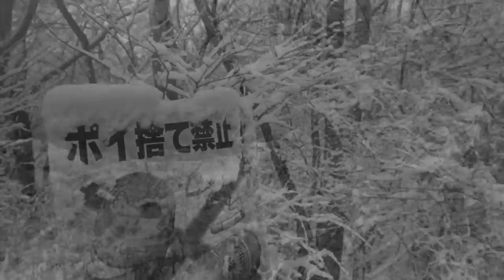世界初のTTLダイレクト測光を搭載した、OLIMPUS OM-2で、広角スナップしてみたよ。OLIMPUS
現在では当たり前となっているTTLダイレクト測光を、世界で初めて搭載したカメラ、OLIMPUS OM2で撮影してみました。

OM2はAE時のみTTLダイレクト測光になり、AE時でも低速シャッターになったとき以外はTTL解放測光ではありますが、その精度がどんなものであったか試す為にわざわざ夜景撮影しています。

46年前に発売された電子カメラがどんなものであったか。作例を見ながら検証していきます。

使用機材
OLIMPUS OM2　G.Zuiko 28ｍｍ f3.5

ケントメア400　自家現像　フジスーパープロドール（ＳＰＤ）50％希釈　液温18度　現像時間8分15秒